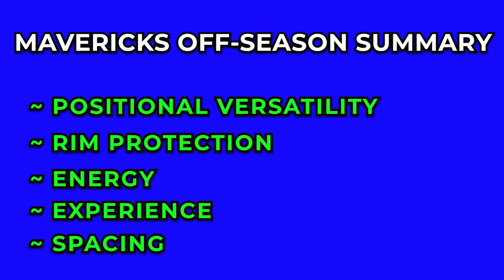DALLAS MAVERICKS OFF-SEASON THOUGHTS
Decided to start a video series for my quick thoughts on a team's off-season moves for some extra fun content! Not sure how many of these I'll end up doing, but this one was a lot of fun to make! Enjoy! Love you all!